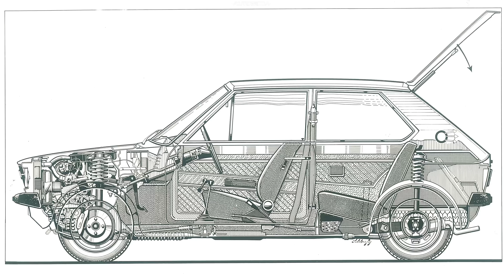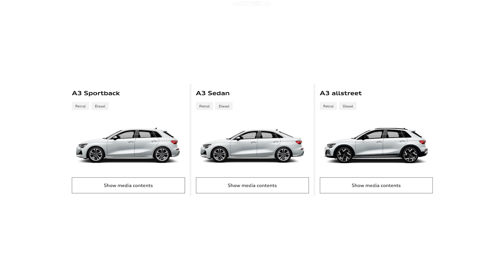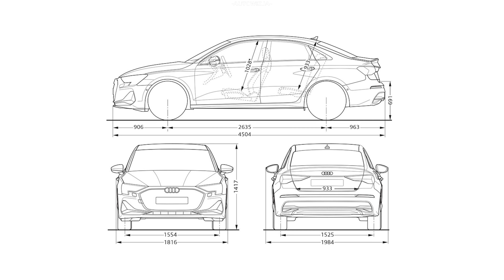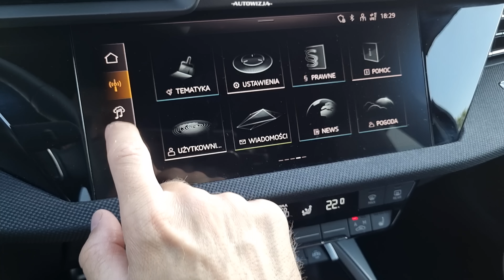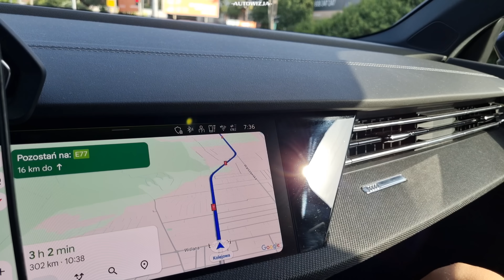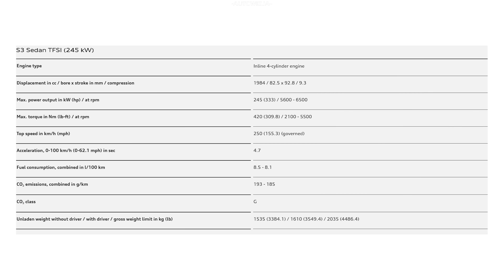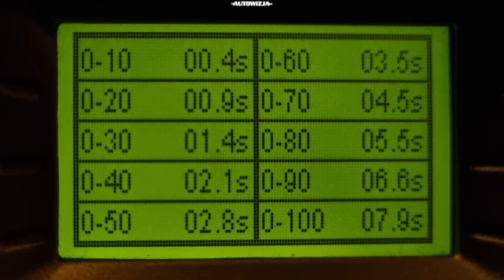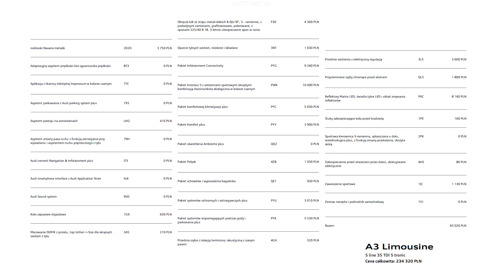Audi A3 8Y 2.0 TDI 150 S tronic TEST Najoszczędniejsze auto w trasy [4k]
2024 Audi A3 8Y S line 35 TDi S tronic